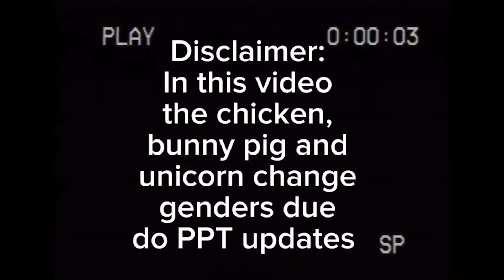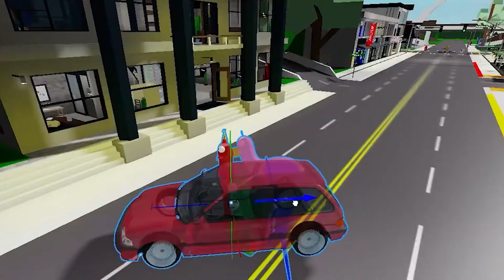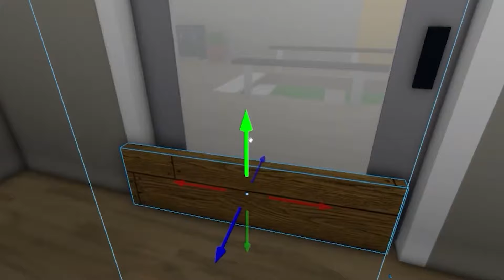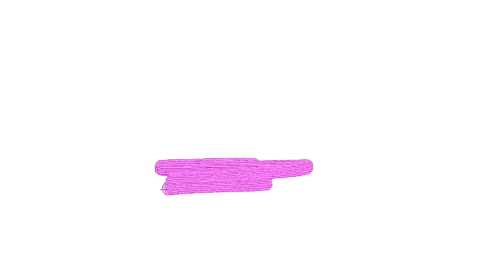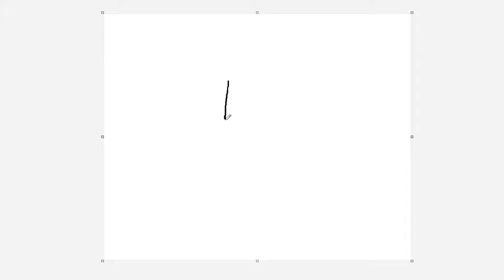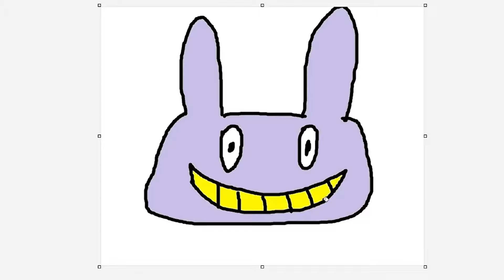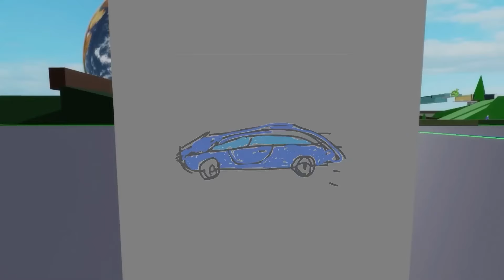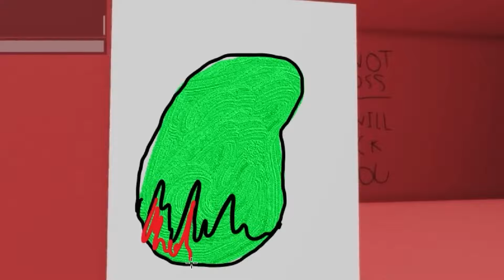DOGDAY GONI MALUTKIEGO CATNAPA... 😭😭😭